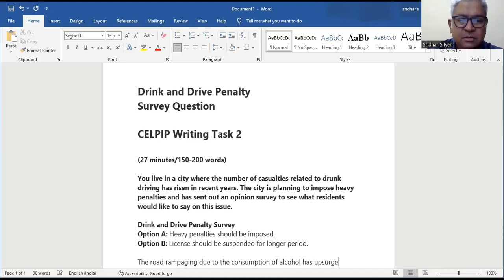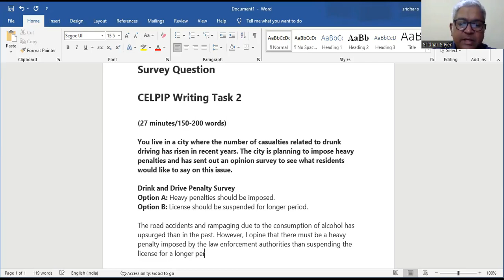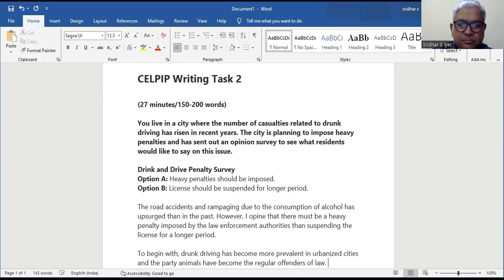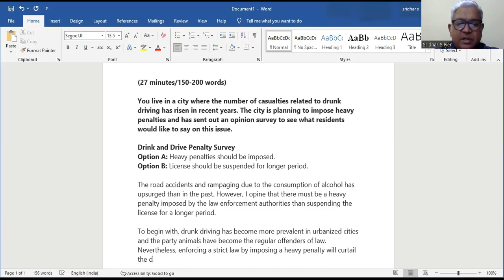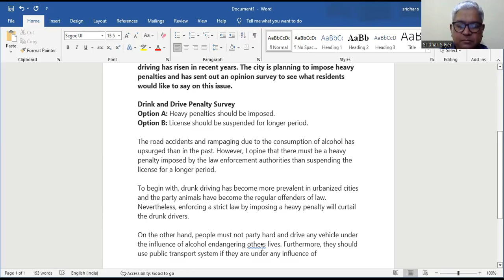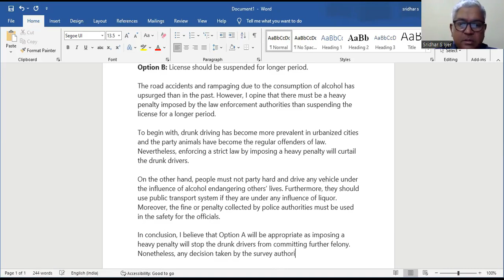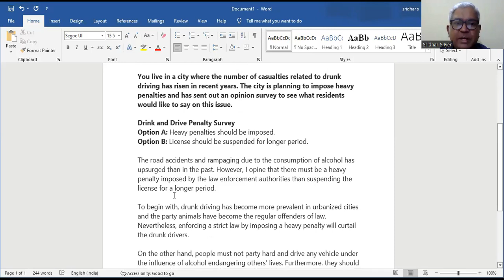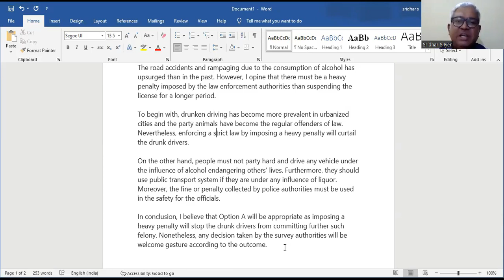"Perfect Your CELPIP Writing Task 2: Expert Tips and Strategies"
In today's video: - "Perfect Your CELPIP Writing Task 2: Expert Tips and Strategies"

JOIN MY COURSE:
For some reason you cannot attend my class. I will be providing the same
recorded lecture.

CELPIP writing | Survey Question | task 2 made easy!!

At CELPIP ACADEMY we give aspiring candidates with comprehensive training on learning methodology that will help crack the CELPIP with CLB 9/10. Furthermore, Sridhar Santhanam is a CELTA certified expert who has almost 3 decades of experience training IELTS, PTE and now CELPIP. Nevertheless, thousands of his students and candidates who are looking for Study Overseas, EXPRESS ENTRY or PNP have cracked IELTS, PTE or CELPIP in the fist attempt with much ease.

Your Query Solved:-
celpip
celpip test
celpip exam
celpip exam format
celpip vs ielts
celpip or ielts
celpip speaking
celpip reading
celpip listening
celpip writing
celpip band 9
celpip tips
celpip tips and tricks
celpip general test
celpip test review
celpip writing template
celpip speaking template
celpip 2022
how to pass celpip exam
celpip test 2022
celpip general
celpip 2023
celpip test 2024